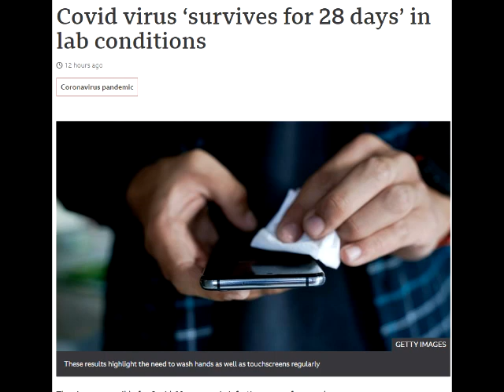የፕሬዝዳንት ኢሳይያስ የኢትዮጵያ ጉብኝት፣ የበረሃ አንበጣ ጉዳይና ሌሎችም ዕለታዊ ዜናዎች